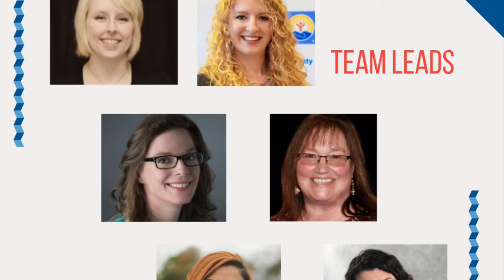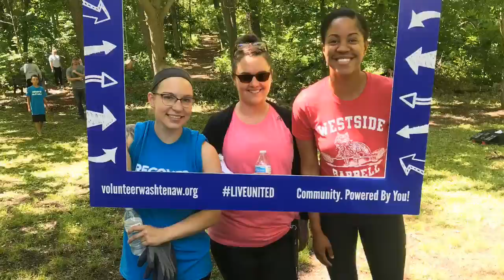2019 Washtenaw County National Day of Action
On June 21, over 170 volunteers from 17 companies in Washtenaw County came together to build relationships and sustain communities through volunteerism.

The volunteers you see help create our Community that is powered by YOU! Day of action doesn't have to be one day or a long period of time. But any chance to give back makes a lasting impact in our community. Find an opportunity today at volunteerwashtenaw.org